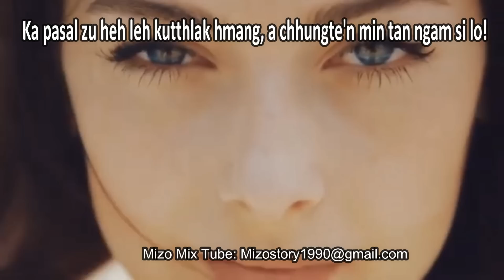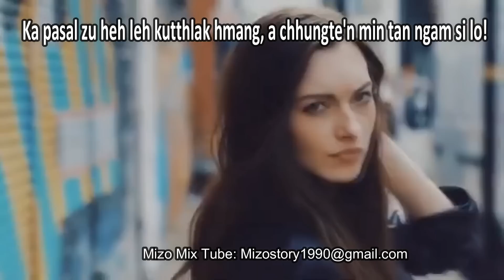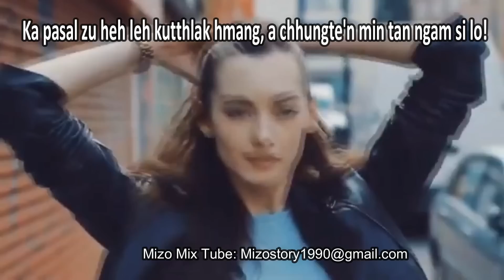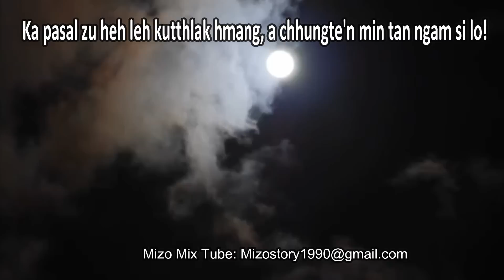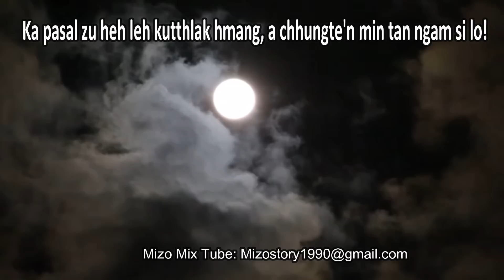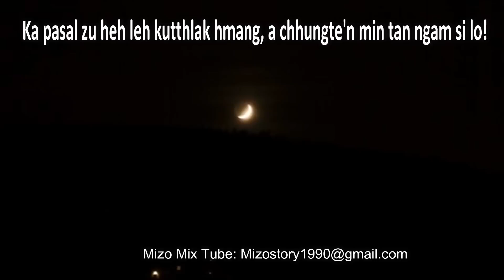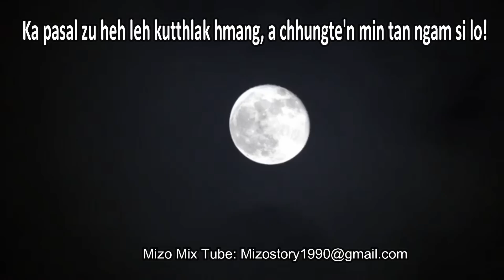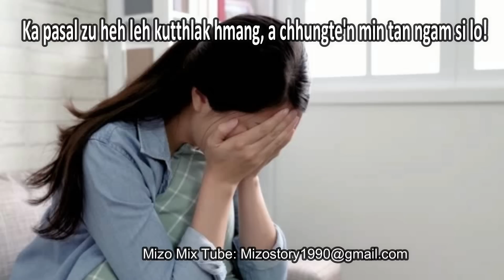Ka pasal zu heh leh kutthlak hmang, a chhungte'n min ṭan duh bawk si lo!!